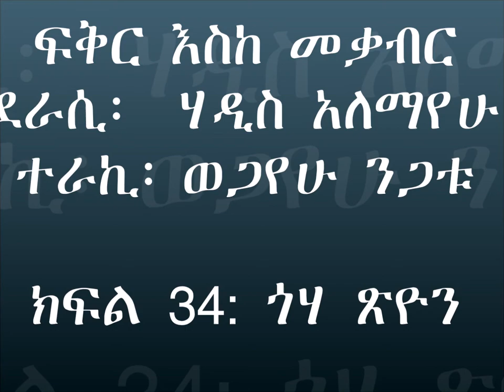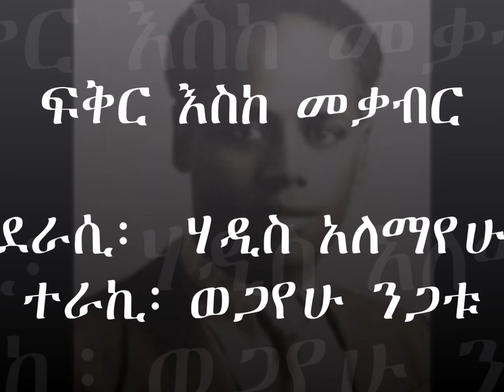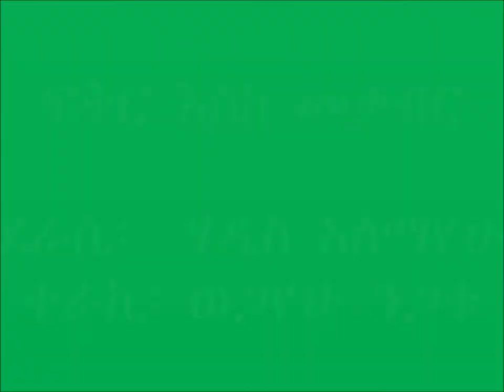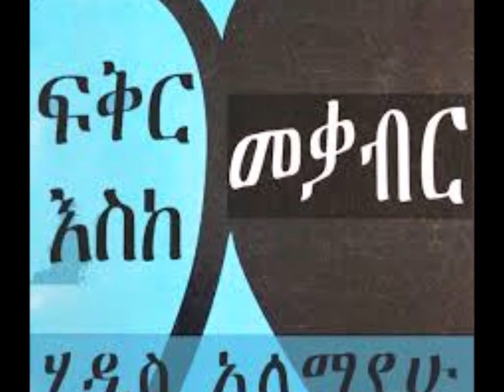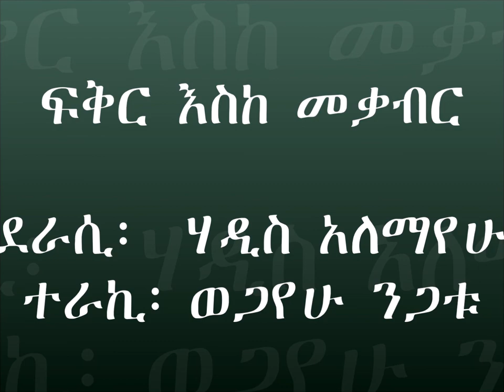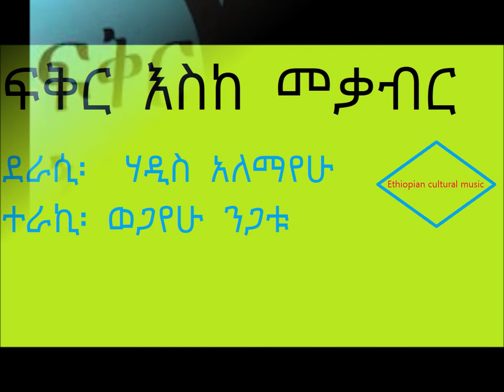ፍቅር እስከ መቃብር ክፍል 34 ጎሃ ጽዮን fikir eske mekabir part 34 Goha Tsion